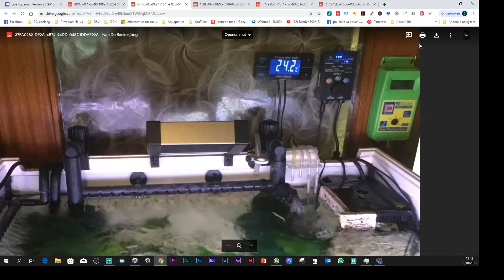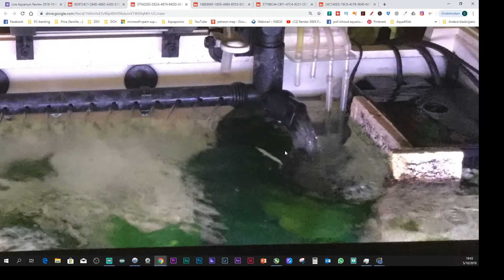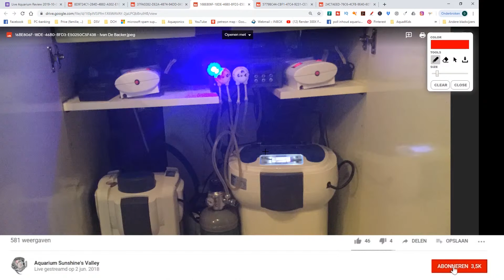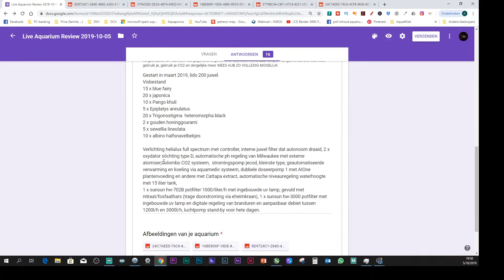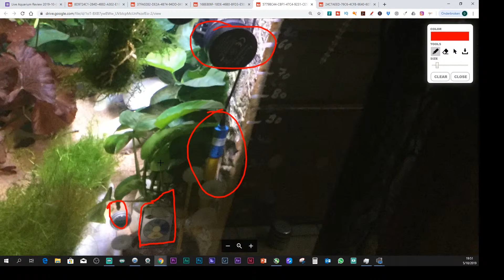Even een leuke aankondiging... Benieuwd? | Aquarium Sunshine Valley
Bezoek mijn nieuwe website/webshop op Live aquarium review aankondiging

Link naar discord server Aquarium Sunshine Valley